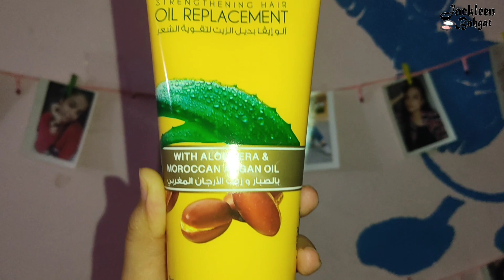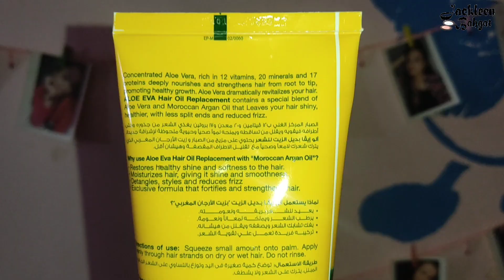خطوات الروتين الاسبوعي بالترتيب لشعر صحي و سليم (حمام زيت/ماسك طبيعي/ بلسم/ليف ان)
روتين الاسبوعي لشعر صحي
التوك الستان للشعر
حمام الزيت للشعر
ترتيب خطوات روتين الاسبوعي للشعر
خطوات الصح للروتين الاسبوعي للشعر